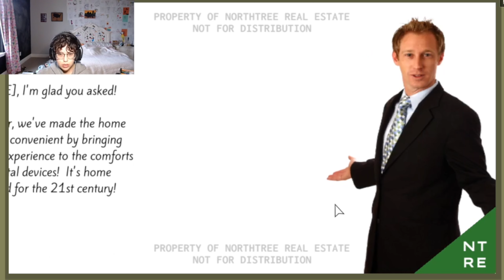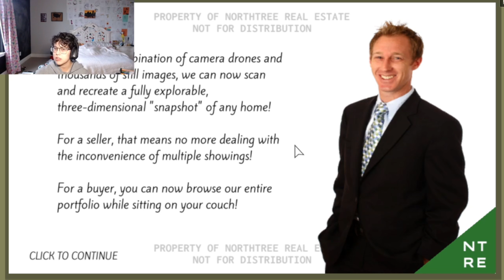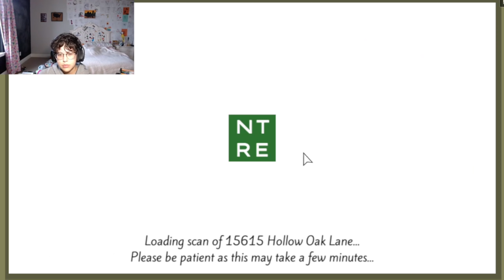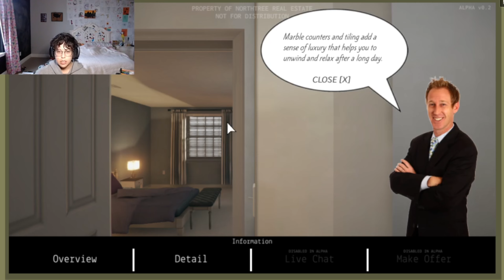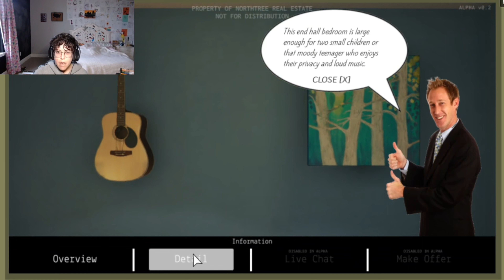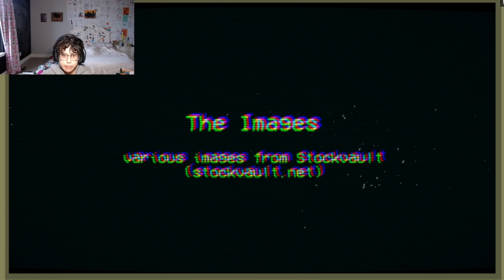I AM MOVING OUT!! HOUSE HUNT WITH ME!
Does this house look good to you? Seems very homey

Edited by: ​⁠ ​⁠​⁠​⁠ ​⁠​​⁠​⁠ ​⁠@quazyquacker ​⁠@QuazyGames ​⁠ ​⁠ ​⁠